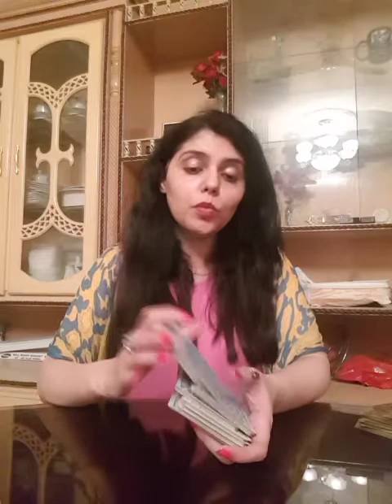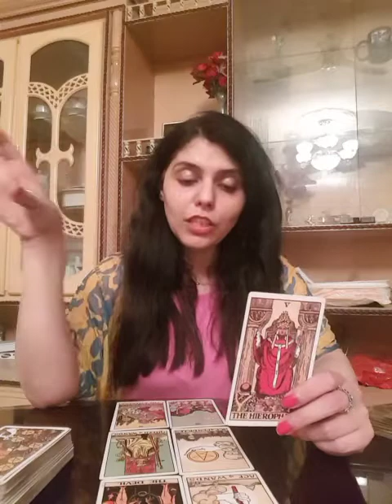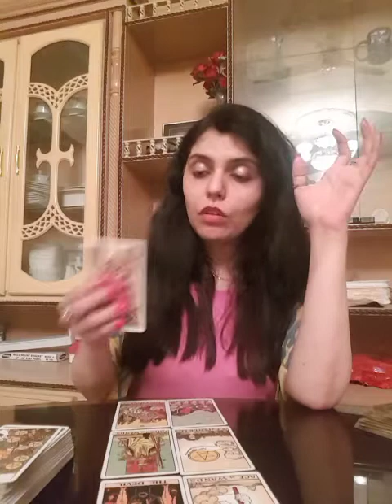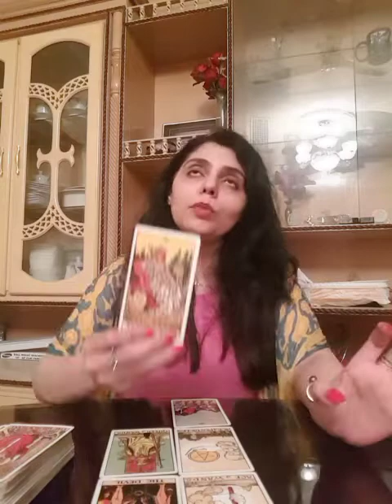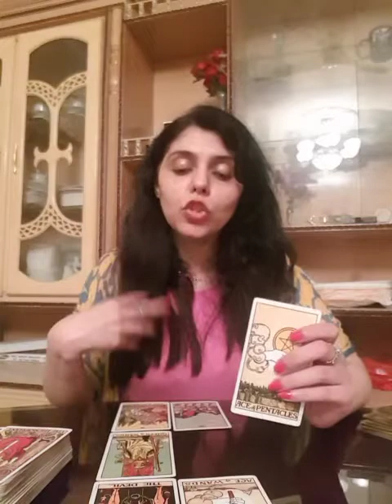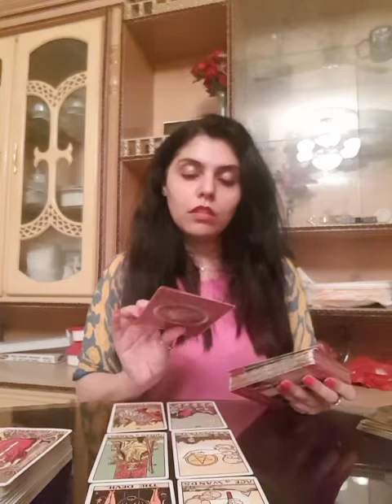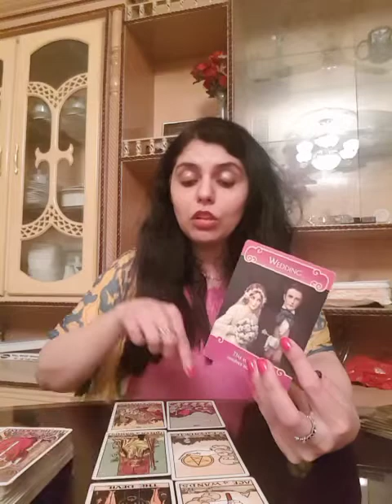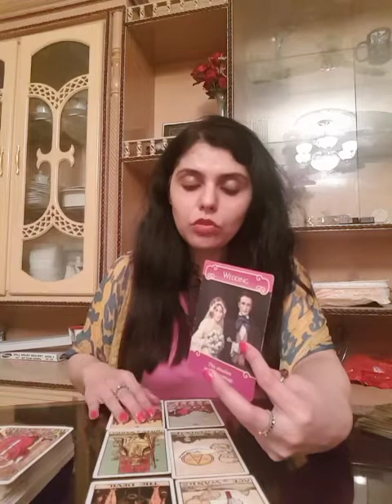Aries September 2018 (1-15th) your partner is addicted to you ... wanna break ??